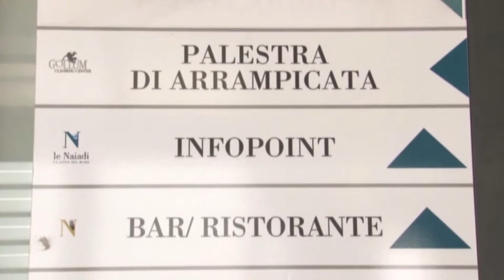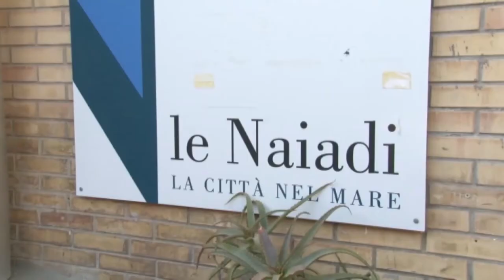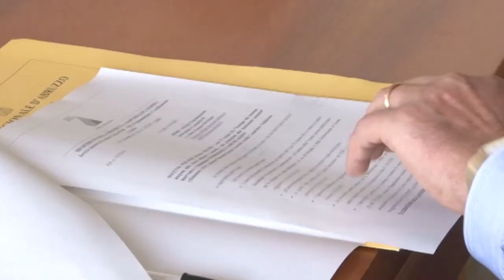Naiadi. Ultimatum della Regione all’ATI: “Riaprire o restituire le chiavi”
Giovedì ci sarà l’ultimo incontro per fare chiarezza sulla riapertura delle Piscine Le Naiadi di Pescara. La Regione ha diffidato l’attuale gestore a riaprire l’impianto, ma sembra sempre più probabile la revoca del contratto in essere dall’estate del 2019 e che scadrà nel prossimo luglio